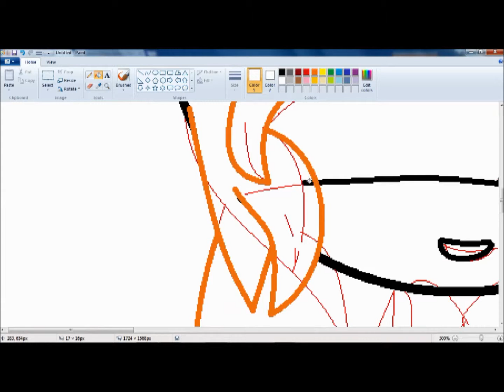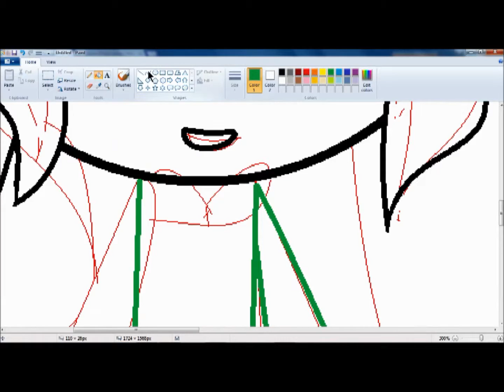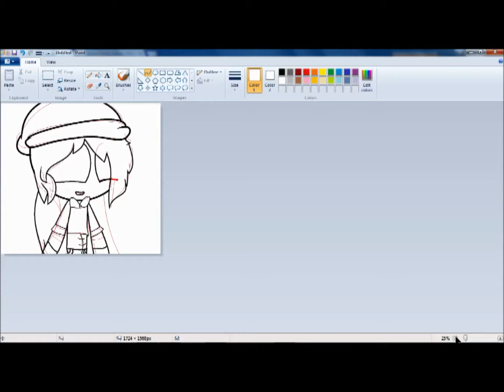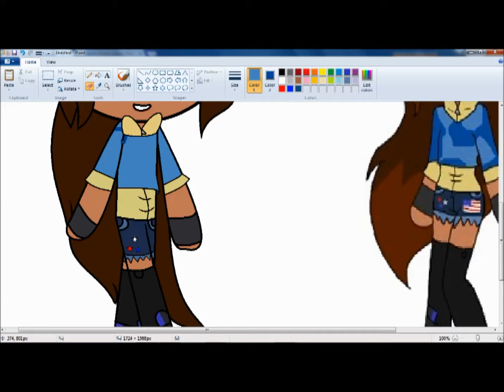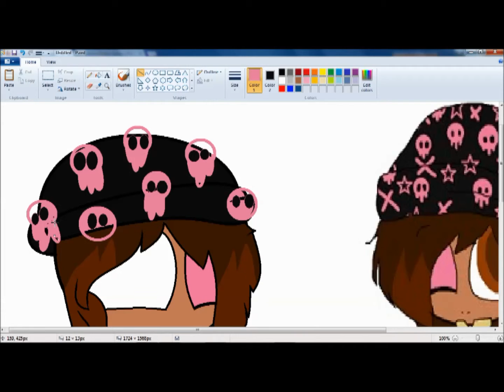❄!BiBi Puff!❄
sorry when i not yet to video because i got my friends to work